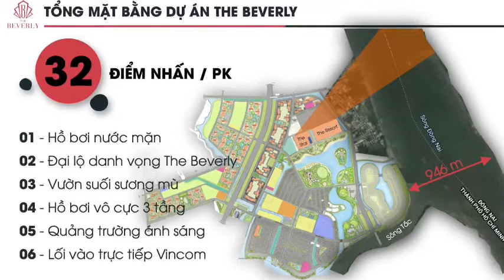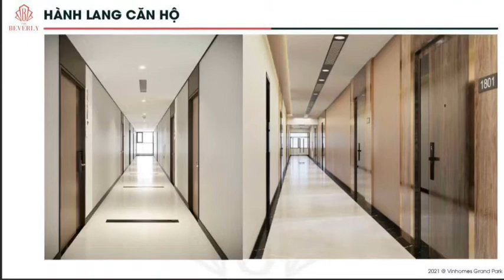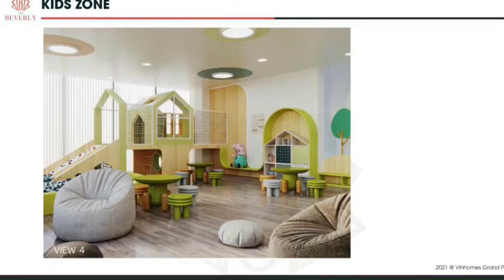Top 10 lý do căn hộ The Beverly được khách hàng săn đón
The Beverly bao gồm 2 tiểu khu The Star và The Resort tại trung tâm khu đô thị Vinhomes Grand Park, sở hữu những lợi thế vượt trội và được đánh giá là đang mua và đầu tư nhất.
10 lý do nên mua căn hộ The Beverly – Vinhomes Grand Park
1. Số lượng cực hiếm:
The Beverly là khu căn hộ cao cấp nhất Vinhomes Grand Park với số lượng 5.088 căn hộ và shop, số lượng sản phẩm hạn chế, trong khi thị trường Bất động sản TP.HCM trong năm nay và năm sau không có dự án nào mở bán mới, cho nên lượng cung hạn chế. Không mua nhanh sẽ không còn do nhu cầu mua nhà đang gia tăng, mà sản phẩm lại ít.

2. Vị trí kim cương & đồng bộ
Vinhomes Grand Park là siêu đại dự án lớn nhất TP.HCM, vị trí kim cương của CBD. Sau khi hoàn thành, đây sẽ là đô thị trung tâm – biểu tượng phát triển của thành phố Thủ Đức.

3. Sản phẩm nâng cấp & hoàn thiện
Căn hộ The Beverly là dự án được nâng cấp rõ nét tuyệt vời nhất hiện nay của Vinhomes Grand Park với các dòng căn hộ Ruby và Diamond lần đầu tiên tại đây.

4. Sát sông Đồng Nai
Chưa có dự án khu đô thị ven sông tại TP.HCM có vị trí ven sông Đồng Nai với độ rộng cực lớn tới 946m từ bờ bên này sang bờ bên kia, mang đến tầm nhìn ngút ngàn xanh mát của mặt nước, tầm view dọc sông Đồng Nai đến 10km. Trong khi các dự án Vinhomes Grand Park và Vinhomes Golden River ven sông Sài Gòn, chiều rộng hai bên bờ cũng chỉ 269 và 283m, khu đảo Kim Cương có bề mặt sông 477.

5. Ôm trọn và view 180 độ của công viên 36ha
Toàn bộ khu căn hộ The Beverly nằm trực diện sát công viên 36ha Vinhomes Grand Park và có tầm view toàn cảnh công viên và sông Đồng Nai.

6. Hưởng trọn tiện ích TTTM Vincom & nội khu căn hộ The Myiako
Khu căn hộ The Beverly nằm sát vách Vincom Megamall & hồ vọng cảnh Myiako

7. Mật độ thấp nhất dự án
Toàn bộ layout toà căn hộ là layout chữ Z và chữ U. số lượng 7 thang máy/sàn. Mật dộ  căn hộ thấp, thiết kế sang trọng, không có nhược điểm về tầm view.

8. Tiện ích nội khu đỉnh cao
Tiện ích đậm chất resort, đậm chất thượng lưu. Được ví như nơi sống nghỉ dưỡng của các ngôi sao với 2 cụm tòa Resort và Star.

9. Tiện ích trong toà căn hộ đẳng cấp & “Đỉnh của Chóp”
Sảnh như khách sạn, tiện ích đằng cấp & dịch vục đáp ứng trọn vẹn nhu cầu cư dân.

10. Tiêu chuẩn bàn giao & thiết kế căn hộ siêu hợp lý & cực đẳng cấp
Các trang thiết bị bàn giao đều cao cấp & layout siêu hợp lý với 2 tiêu chuẩn Vinhomes Diamond và Vinhomes Ruby.

Trên đây là 10 lý do nên mua căn hộ The Beverly. Quý khách quan tâm vui lòng đăng ký để nhận thông tin và tư vấn chi tiết  từ bộ phận kinh doanh & hỗ trợ khách hàng.

TIN TỨC LIÊN QUAN:
➤ Vinhomes Priority – Chính sách mua Shop, căn hộ Vinhomes 0 đồng